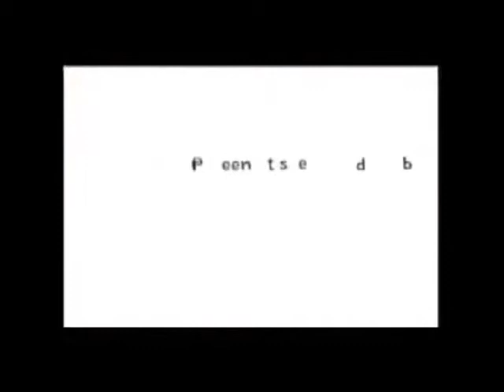CAT CREPT IN by MUD